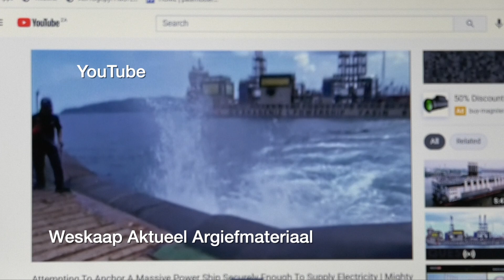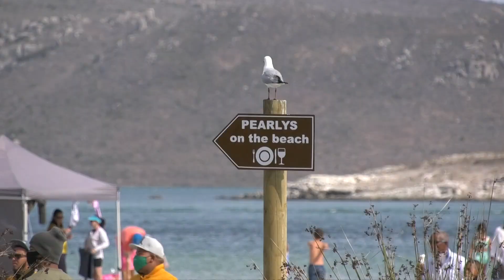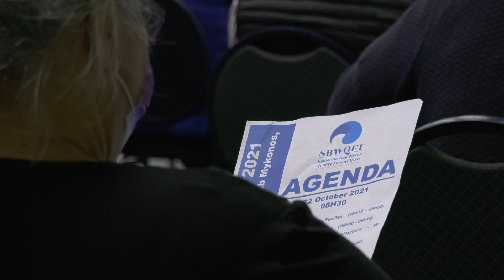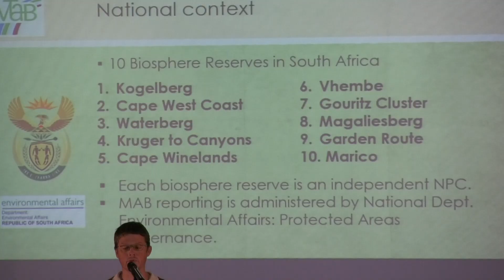Saldanhabaai Waterkwaliteit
Die jongste Saldanhabaai Waterkwaliteitverslag is onlangs bekendgestel. Goeie of slegte nuus vir die baai en Langebaan Strandmeer?